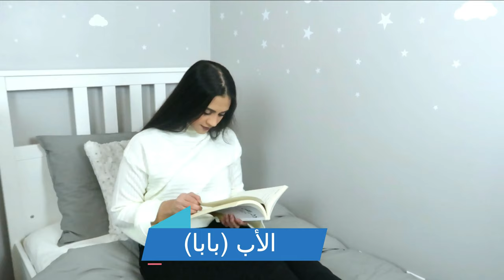انطردنا من لوكيشن التصوير والسبب ؟؟؟؟؟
اليوم كان يوم جميل سوينا عرايس ع الريوق وبعدين رحنا ع موعدنا مع مصورة في ميشيغان كان يوم جميل وحلو صورنا صور عائلية حلوة من رحنا للوكيشن التصوير الثاني الاولاد ناموا بالطريق
لا تسون تشتركون بقناتنا لانا نحبكم هوااااااااااااي